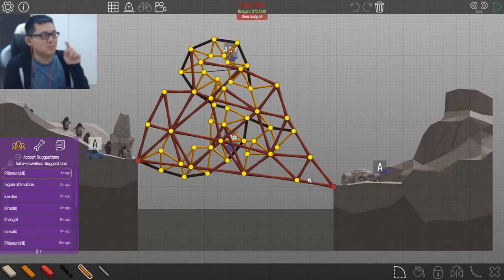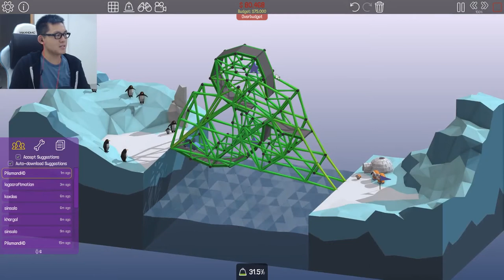"Snickers", Another boob flash, " This is a strip club" - Top 10 Twitch Win #15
=== [UNWRAP ME  MMHHH] ===